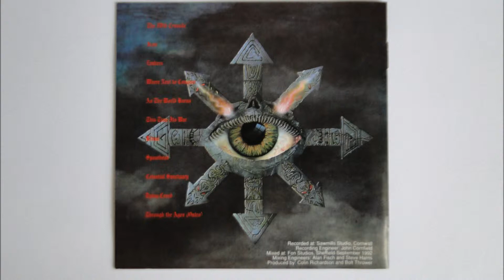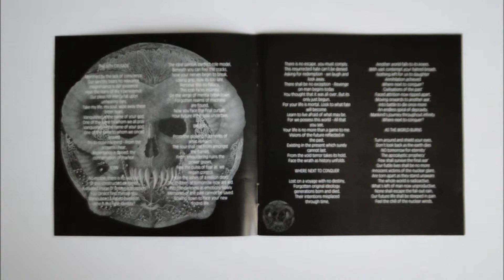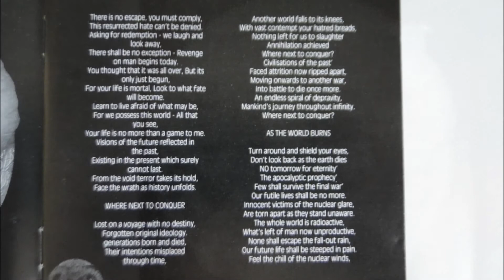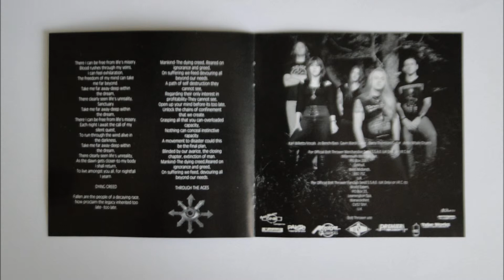Bolt Thrower - Where Next to Conquer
Artist: Bolt Thrower
Album : The IVth Crusade, CD
Track : 4
CD    : 1992 Earache Records MOSH70CD